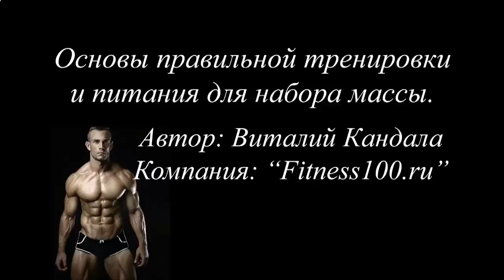КАК БЫСТРО НАКАЧАТЬ ПРЕСС ПАРНЮ